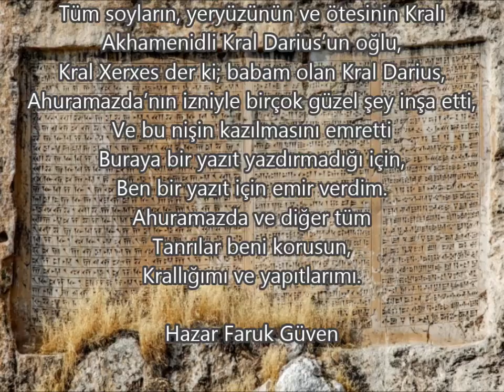Van Kalesi’nde Persler’den Kalma Çivi Yazısı... “Kserkses Yazıtı”...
Ahameniş İmparatorluğu’nun beşinci kralı Kserkses Van’a gelir. Daha önce babası Darius’a nasip olmayan yazıtı babasının onurune kendisi yazdırır...